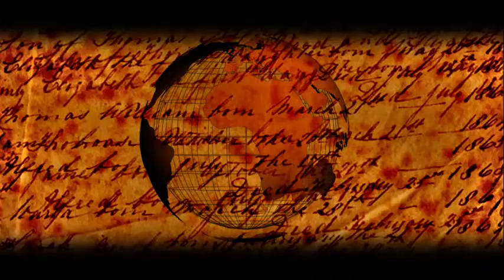LAÇOS DA TERRA DE DOMINGO 05 DE ABRIL 2020